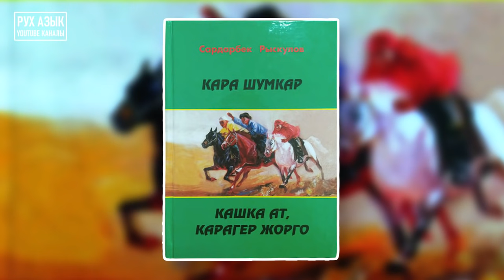"Кашка ат, карагер жорго" Сардарбек Рыскулов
Карагер жорго менен кашка аттын даңкы Казак-Кыргызга түгөл угулду...

📣Эскертүү❗️❗️❗️
“Рух азык” каналына жүктөлгөн баардык видео материалдарды, аудиокитептерди  көчүрүп таратууга же башка каналга жүктөөгө тыюу салынат❗️  Баардык укуктар корголгон©️

"Адам болгум келет" Төлөгөн Касымбеков

"Ээсине кайткан роза" Нуржигит Кадырбеков

 | Мотивация | аудио китеп | аудио книга | Кыргызстан | Бир олконун онугуу тарыхы | Рух азык | жанылык |